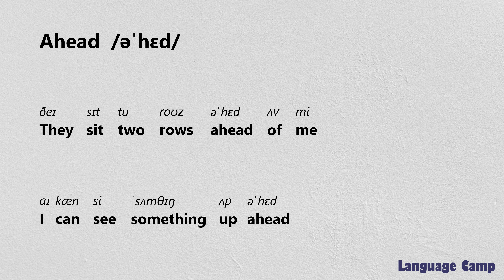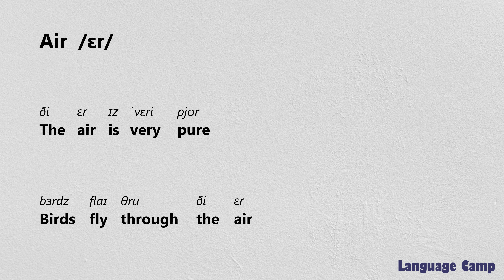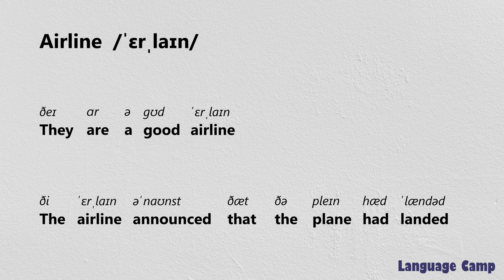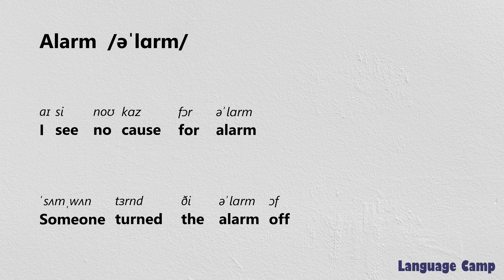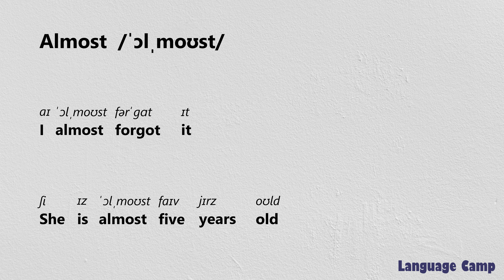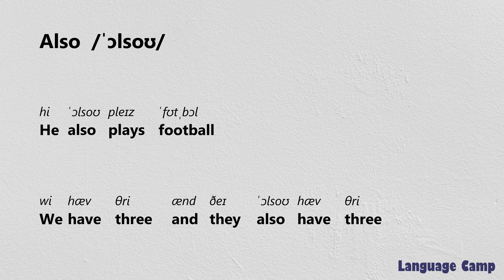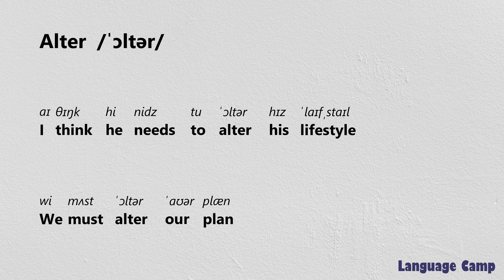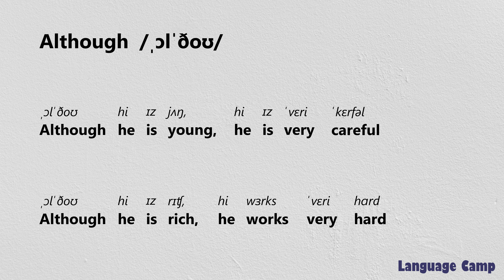《61 - 80》3000 most important words to learn in English with sentences and IPA pronunciation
ahead
aid
aim
air
aircraft
airline
airport
alarm
alive
allow
almost
alone
along
already
also
alter
alternative
although
always